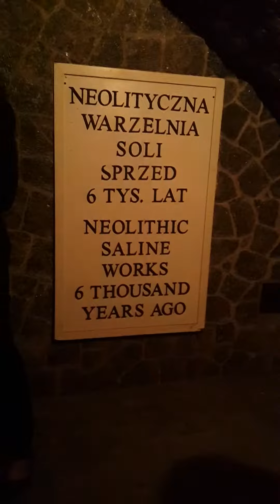Inside salt mine Krakow, Poland